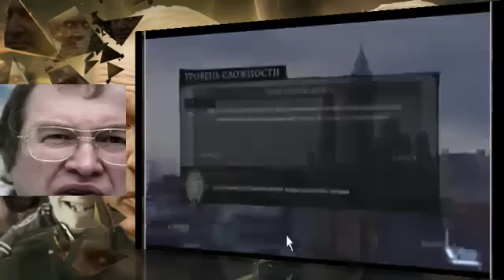обозор обзора Mafia 2 игромания Логвинов part1 mp4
видео делал пользователь BIBORANcom.